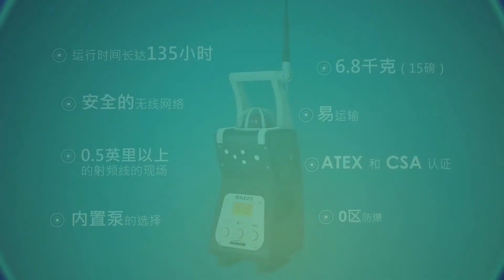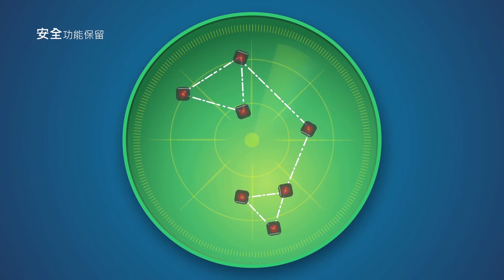的介绍 BM25 - Teledyne Gas and Flame Detection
BM 25具有固定系统区域的优点
显示器坚固耐用，易于使用且便于运输
仪器。